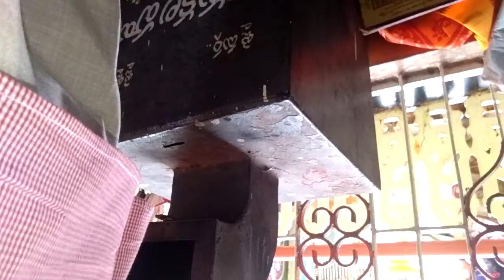Chilakaluripeta Dasara Colony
Durga Devi Aalayam